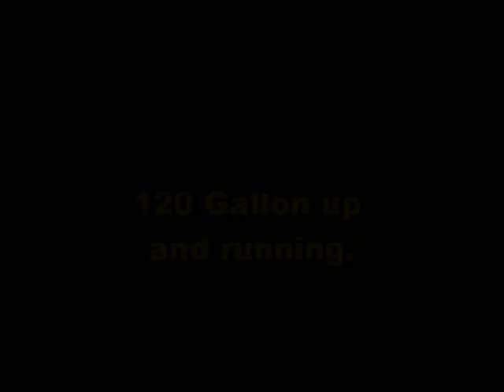120 gallon cichlid tank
my new 120 gallon cichlid tank with a jack dempsey and 4 line catfish for now until i add more stock. im running a xp3 and have a h.o.t. magnum witing to be hooked up for more filtration.